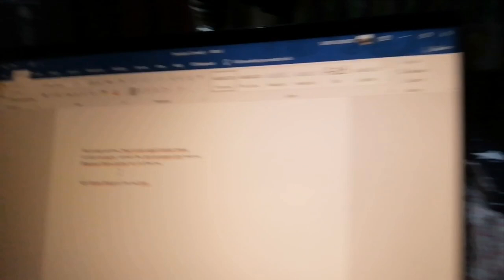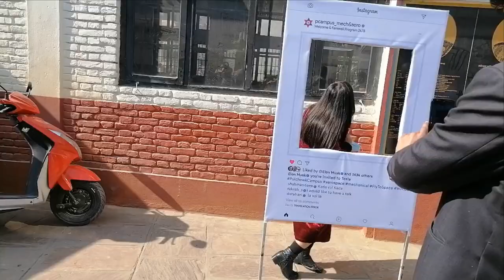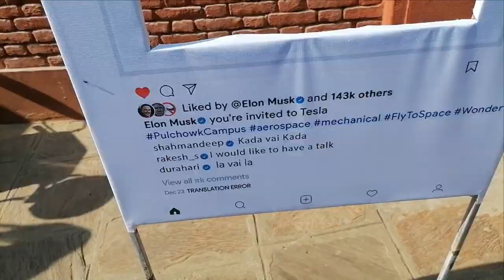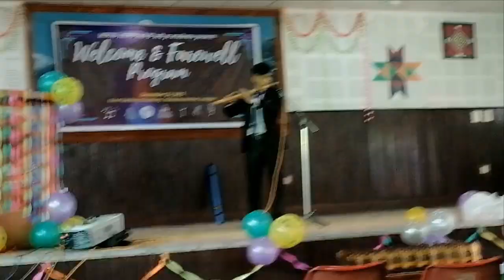🎉Welcome Program Mech-Aero, IOE Pulchowk Campus | Saroj Basnet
Short Vlog of Welcome and farewell program MeCh 2078 IOE Pulchowk Campus.

1:52 Expectations Vs reality
5:50 Sarcastic Poem (Sugal Khatiwada)
7:05 Stand-up comedy (Failed) Saroj Basnet

Cameraman, Editor: Saroj Basnet